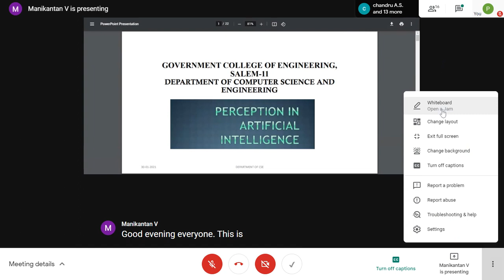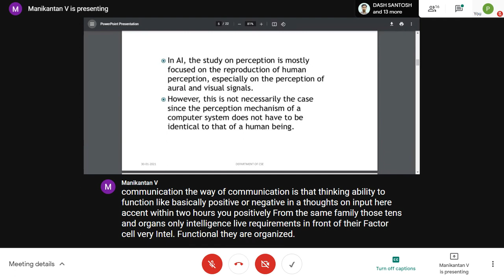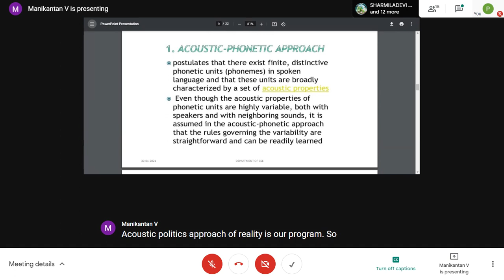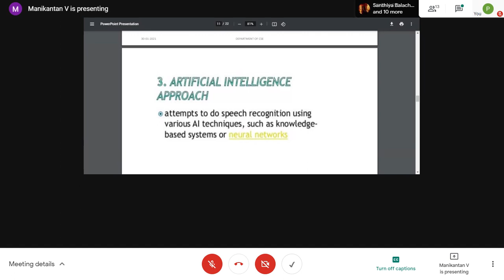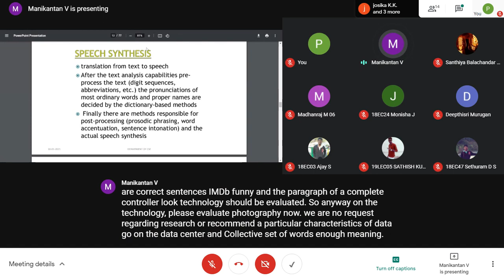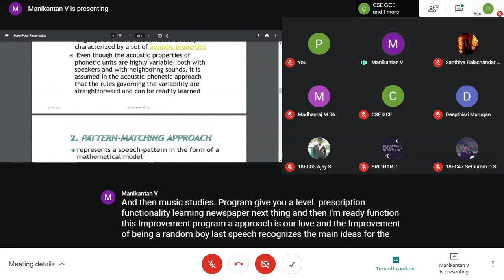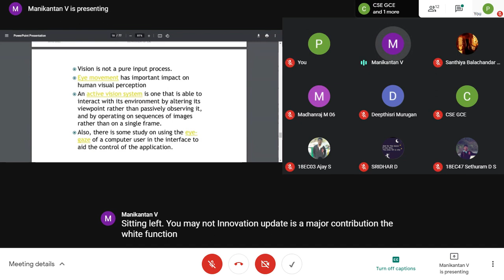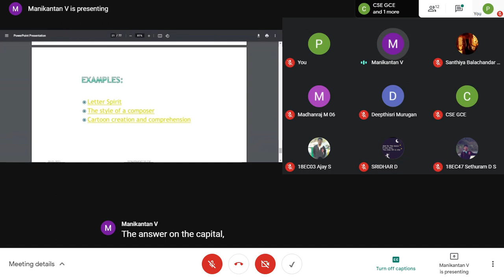Artificial Intelligence Webinar Day-8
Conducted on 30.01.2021